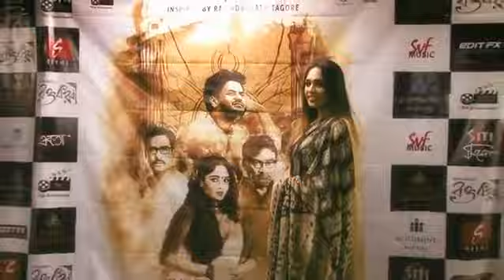রক্তকরবী | Raktokarabi | Mumtaz Sorcar | Koushik Sen | Rajesh Sharma | Rahul | Shantilal | Amitabha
Film : Raktokarobi
Starring : Mumtaz Sorcar, Kaushik Sen, Rahul, Shantilal Mukherjee, Amitabh Bhattacharjee, Devdut Ghosh and many others
Produced by : Three Wish Entertainment
Direction : Amitava Bhattacharjee
Producers : Ashis Ghosh, Bhaskar Chakraborty and Rituparna Thakur
Publicity Design : Ekata